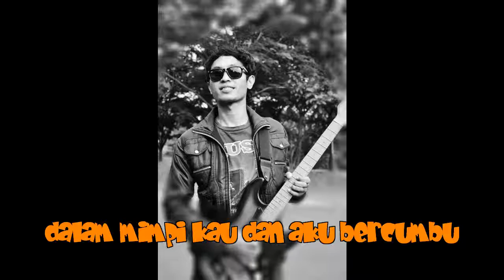TUAN BESAR .....Mimpi Basaaaaahh